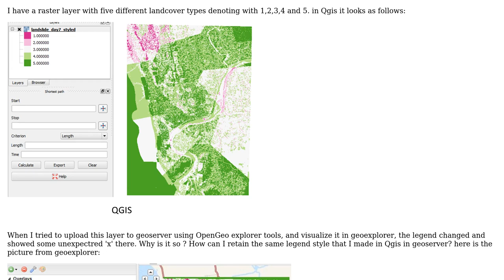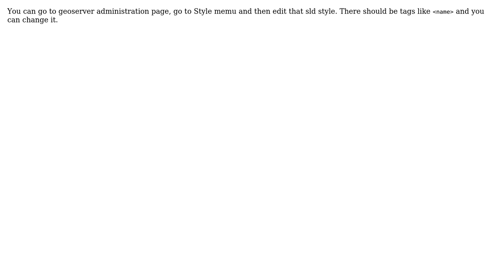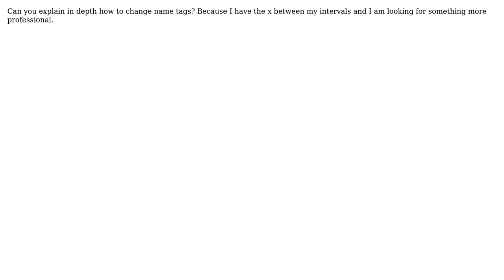GIS: Styling Raster with QGIS for publishing in Geoserver (2 Solutions!!)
GIS: Styling Raster with QGIS for publishing in Geoserver

With thanks & praise to God, and with thanks to the many people who have made this project possible! | Content (except music & images) licensed under CC BY-SA | Music | Images & others | With thanks to user Zaman user whyzar user Roman user Jose user Ian Turton and the Stack Exchange Network Trademarks are property of their respective owners. You are responsible for your own actions.